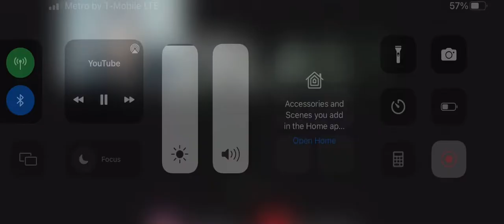I CANT PLAY SCARRY GAMES 🤣